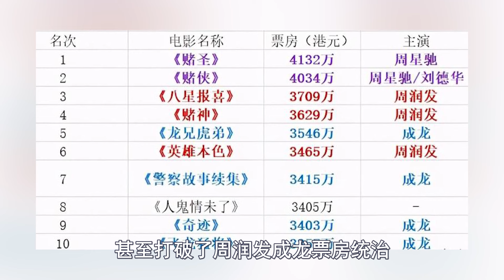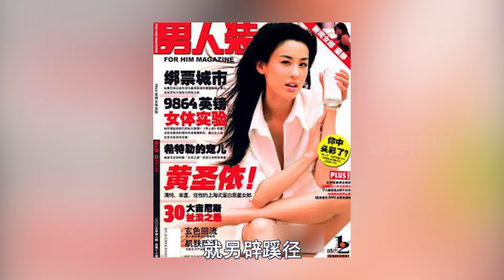因惹怒星爷原本20分钟镜头被删剩20秒，她绝对是史上最惨星女郎！周星驰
史上最惨星女郎，原定女主被删减成群演，星爷怒骂：永远红不了！